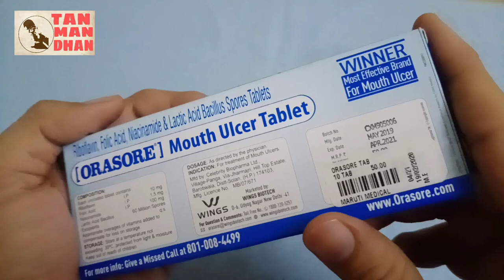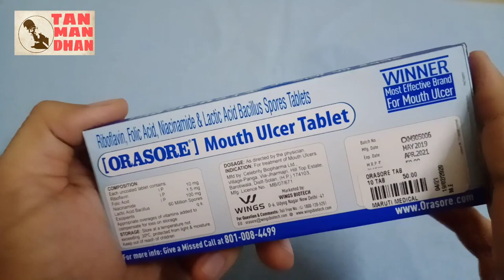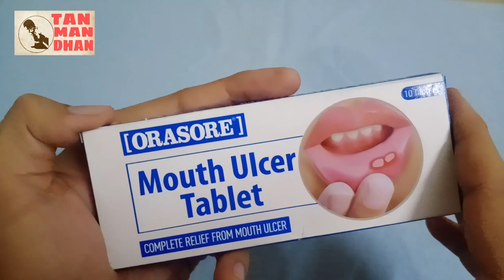Orasore mouth ulcer tablet | Review | @TanManDhan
orasore mouth ulcer tablet | orasore | Review | @themagicplatter

First time in India Get Complete Relief from Mouth Ulcers👌

👉 Orasore Gel for Instant Pain Relief
👉 Orasore Tablet for Complete Treatment
🏆 Orasore is India's #1 Mouth Ulcer Brand.